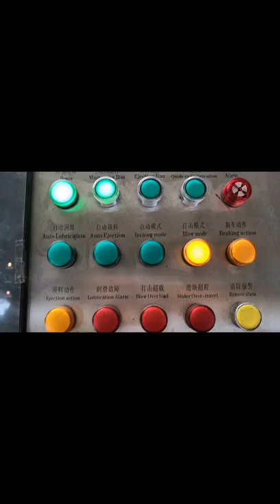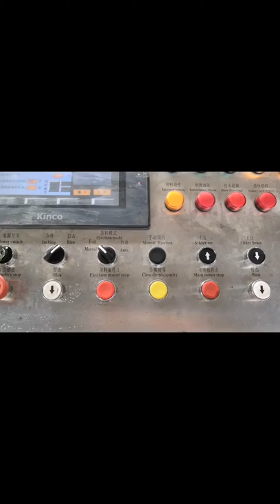Prensa eléctrica de forja de tornillo 630kj, mejor que la prensa de forja de tornillo de fricción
La prensa de forja de tornillo eléctrico tiene más ventajas que la prensa de forja de tornillo de fricción. PLC controlado no por fricción, bajo ruido, mayor índice de utilización de energía y precisión de forjado. Con los crecientes requisitos de las piezas de forja de alta precisión, la prensa de forjado de tornillo eléctrico reemplazará a la prensa de forjado de tornillo de fricción. ¡Cuanto antes invierta la prensa de forjado de tornillo eléctrico, más pronto obtendrá más ganancias en el futuro cercano!

Bienvenido a la consulta

Felicia Wang
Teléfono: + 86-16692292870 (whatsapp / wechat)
ID de línea: felicia-forging